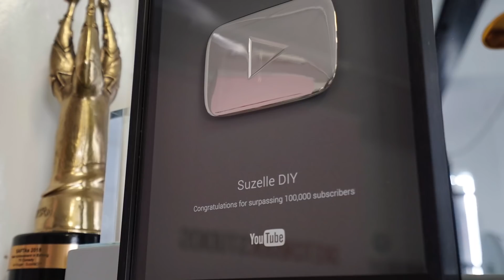She hates to love him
Question: Did Aggie just completely take over the vlog? Your comments are most welcome in the box below. This week Michelle Hayman came to work her magic on a pitch and presentation which we (hopefully) nailed. We also had a few other guests in the studio including Lara Adine (Gabi from Tali's Wedding Diary). Best thing TBH though: Natalia is back!! Watch the vlog to get all the goods.